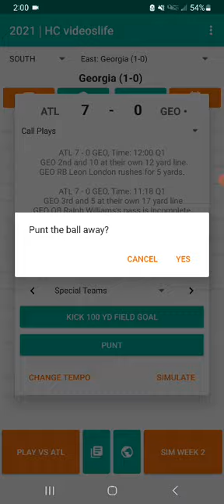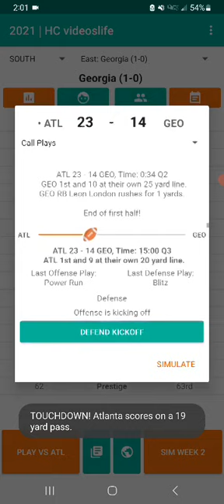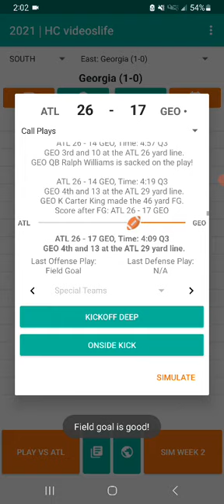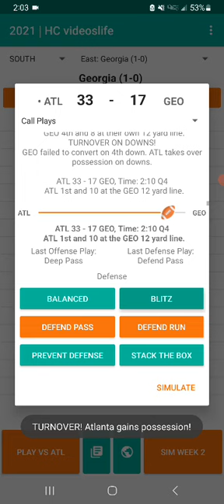Football Coach II Season 3 Game 2